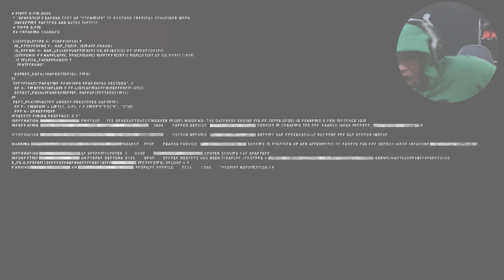The New Order! | Atomic Heart Part 1